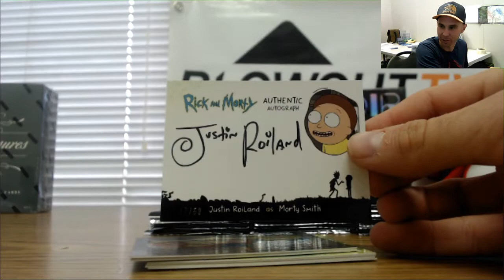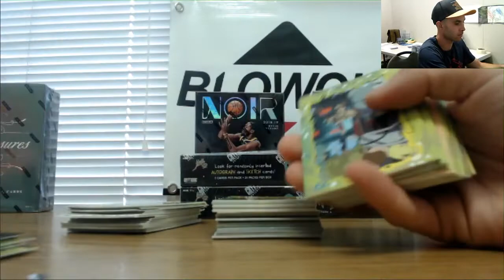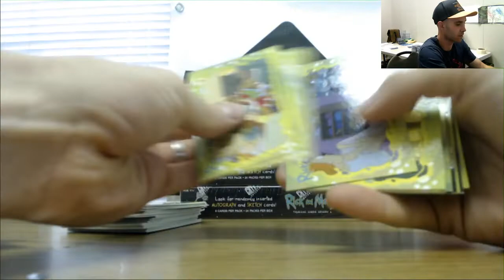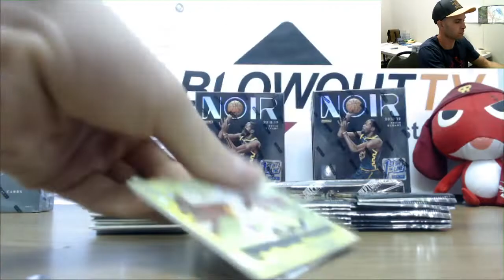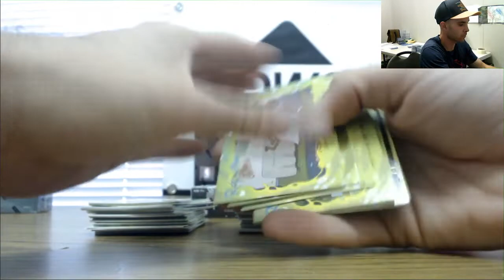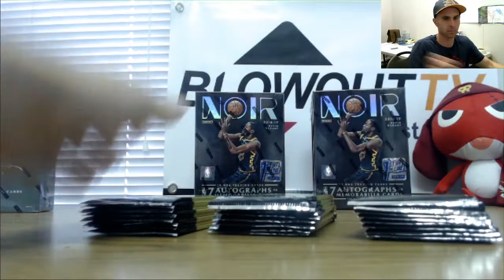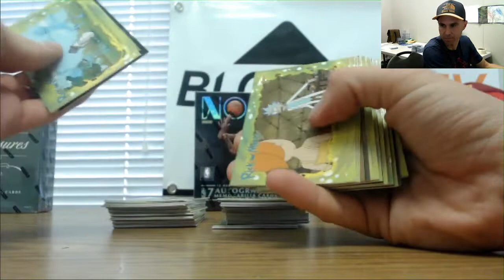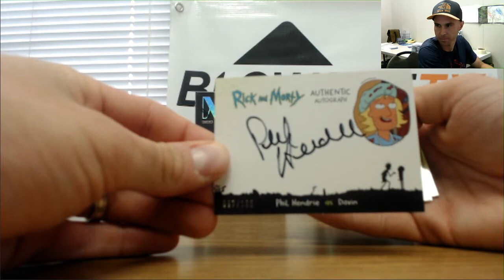Bryan's Rick and Morty Season 1 break Justin Roiland auto!